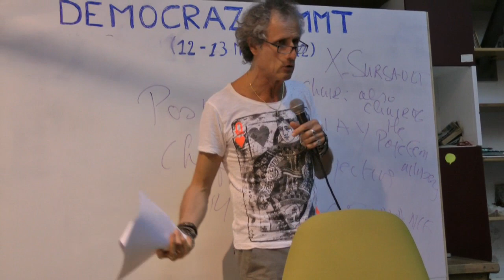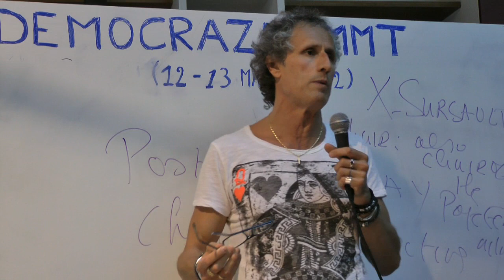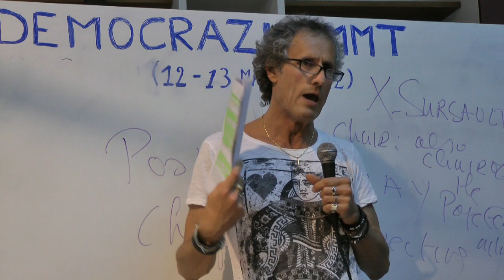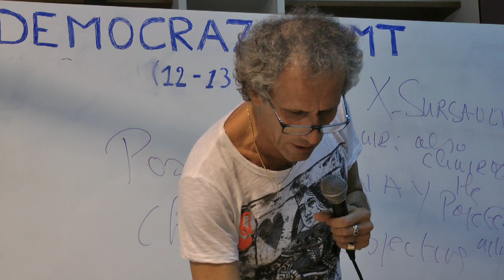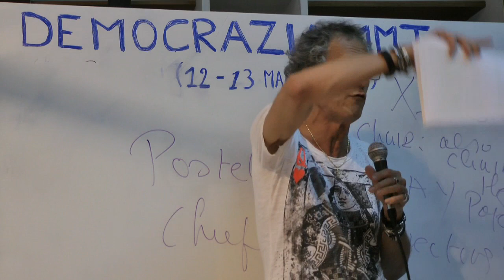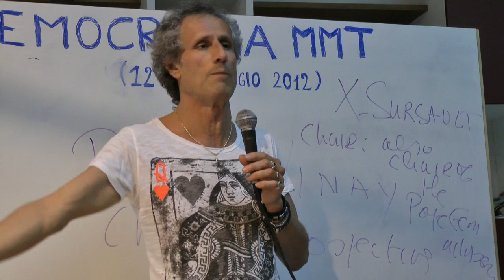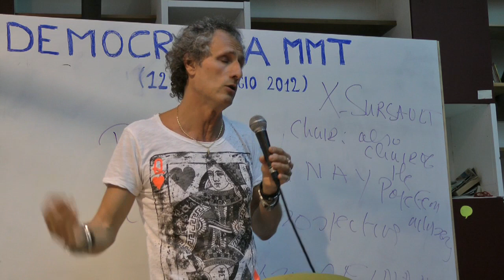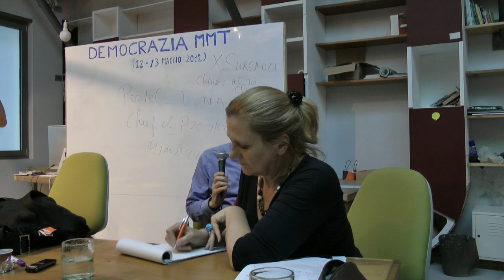Seminario Circuitismo/MMT: Paolo Barnard: Storia dell'economia dai neoclassici e Keynes [10/19]